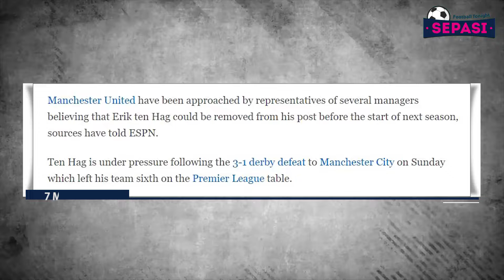Ulah Nakal Vinicius 😜 Catatan Seram Manchester City 😱Kandidat Pengganti Ten Hag 🤔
Berita Bola Terbaru Hari Ini : Ulah Nakal Vinicius 😜 Catatan Seram Manchester City 😱Kandidat Pengganti Ten Hag 🤔

Sepasi Football Tonight Official Edisi 7 MARET 2024 :
1. Ulah 'Nakal' Vinicius ke Pemain RB Leipzig Berujung Kartu Kuning
2. Karena Madrid Pantas Dicemooh Suporternya
3. Haaland 6 Gol, Samai Kane dan Mbappe
4. Catatan Seram Manchester City
5. Sparta Praha Vs Liverpool: Salah Bisa Main?
6. Siapapun yang Main, Liverpool Tetap Lebih Kuat
7. Tiga Kandidat Pengganti Erik ten Hag di MU
8. MU dapat Siangan Baru, Bayern Ikut Berburu Antonio Silva
9. Lionel Messi Bisa Turun Kasta
10. Maarten Paes, Thom Haye dan Ragnar Oratmangoen Direncanakan Ambil Sumpah WNI 12 Maret 2024!
11. Takut Krisis Cedera Lagi, Liverpool Menjaga Mo Salah bak Barang Pecah
12. Liverpool dan Buruknya Rekor Tandang di Fase Gugur Liga Europa
13. Thomas Tuchel Pertimbangkan Kembali Ke Chelsea, Dengan Syarat ...
14. Pep Guardiola Sesumbar Bawa Man City Pertahankan Gelar Liga Champions usai Lolos ke Perempat Final
15. Bikin Ngilu! Matheus Nunes Alami Cedera Dislokasi Jari Saat Lawan Copenhagen
16. Meski Lolos 8 Besar UCL, Real Madrid Juga Sadar Kalau Main Buruk
17. Ancelotti Bantah Menggelapkan Pajak
18. Kata Pioli Usai Pulisic Dapat Ancaman Pembunuhan
19. De Rossi Sudah Tak Sabar Ingin Jumpa De Zerbi
20. Justin Hubner Resmi Promosi ke Skuad Utama Wolverhampton di Liga Inggris